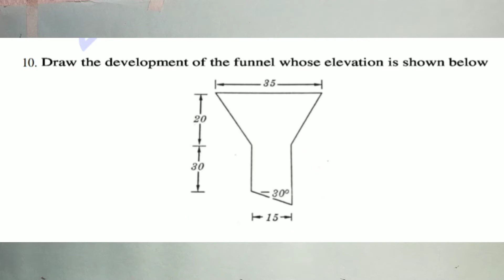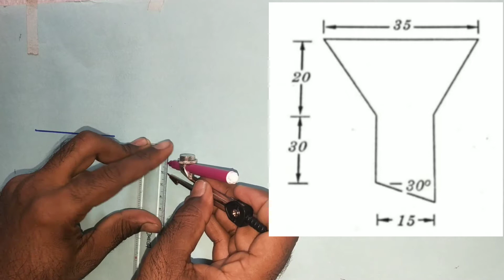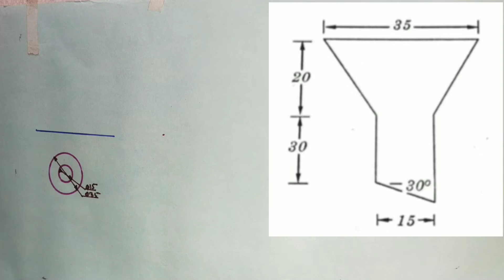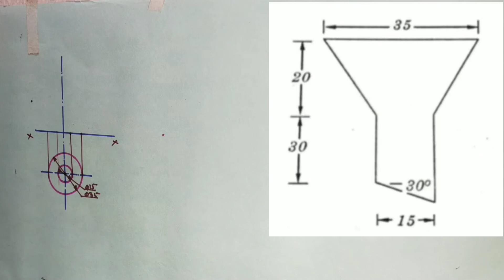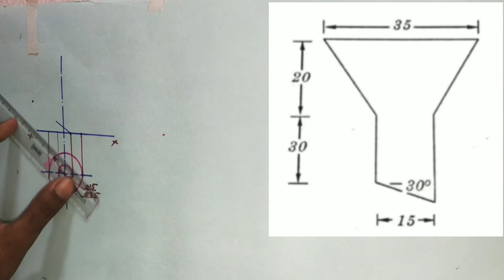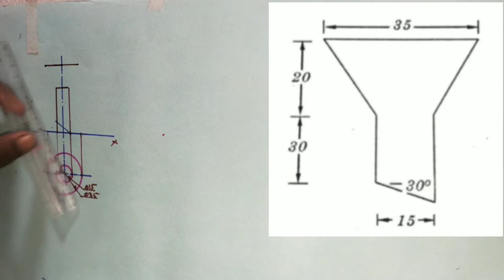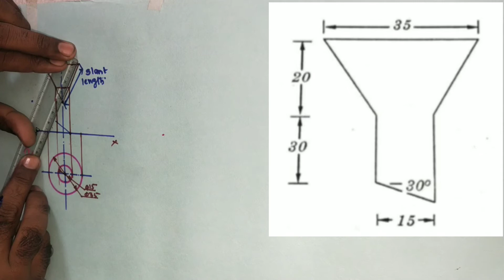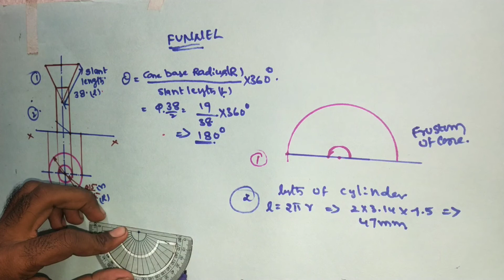How to draw development of surface of a FUNNEL explain in telugu